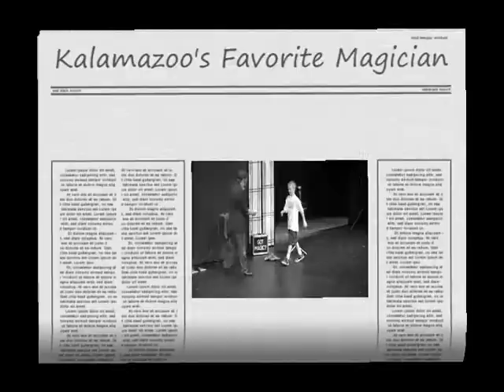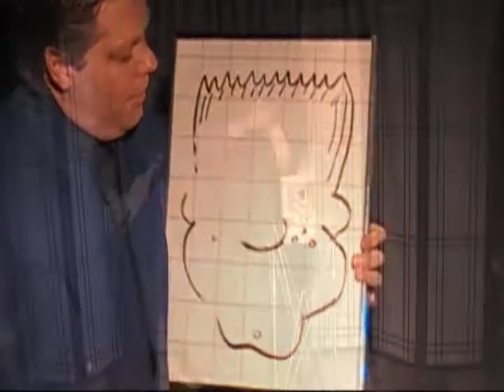Brian Penny's Magic Promotional Video (world)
Short Promotional Video for Kalamazoo Magician, Brian Penny of Pennzar Promotions. Specializing in Family Entertainment and comedy for all ages.